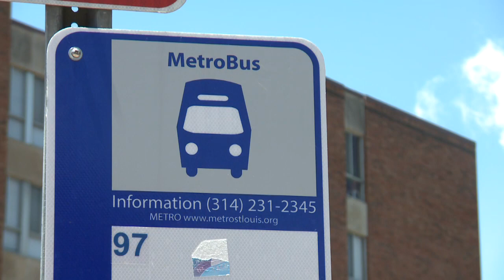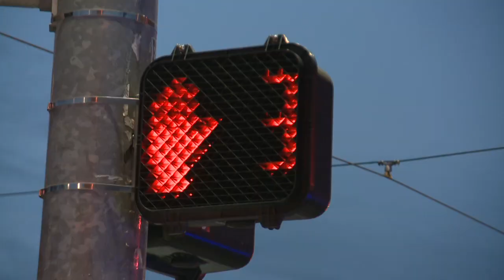Hear the Soul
This video is about DELMAR MUSIC 1